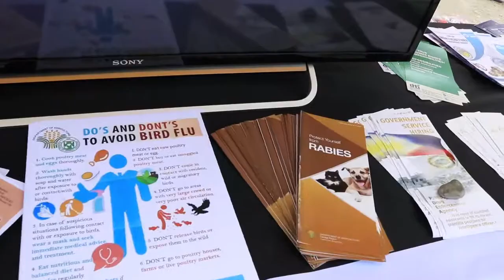ADVOCACY CAMPAIGN UKOL SA ASEAN NAGING KAPAKI PAKINABANG SA MGA ESTUDYANTE AT GURO SA REHIYON CARAGA